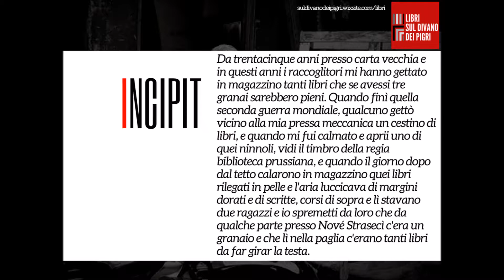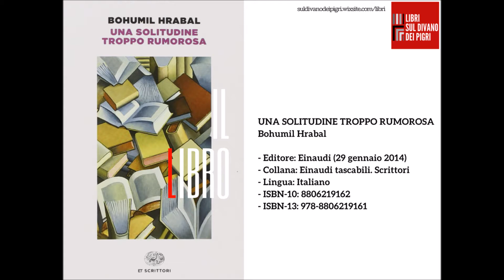Una solitudine troppo rumorosa - Bohumil Hrabal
Il sottosuolo è misterioso e magnifico. Custode del fantastico e dell’orrorifico. Capace di suscitare entusiasmo e spavento. Meraviglia, sempre.

Il libro su Amazon

Colonna Sonora Keith Thomas